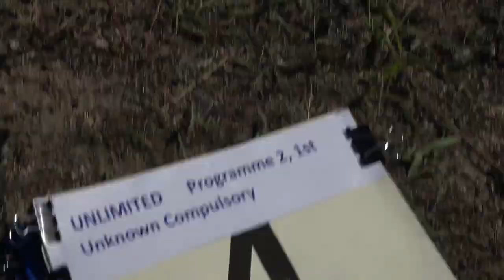4 Jens HOHMANN P2 1st Unknown